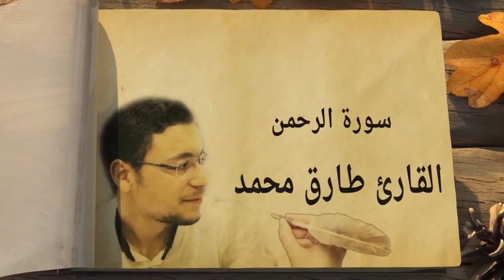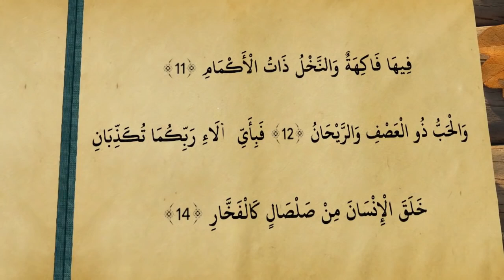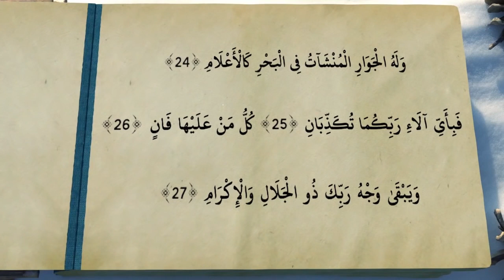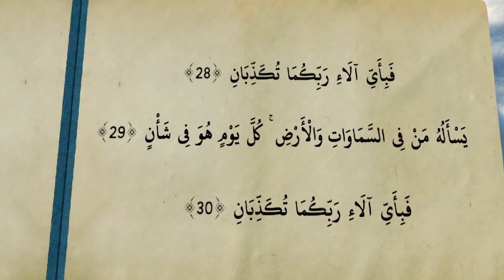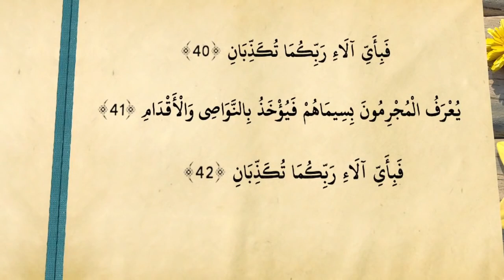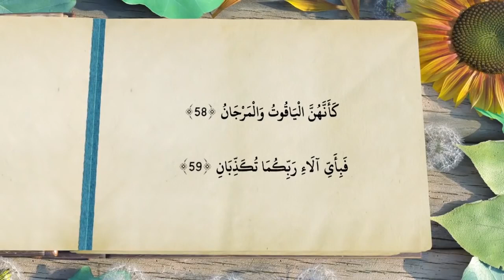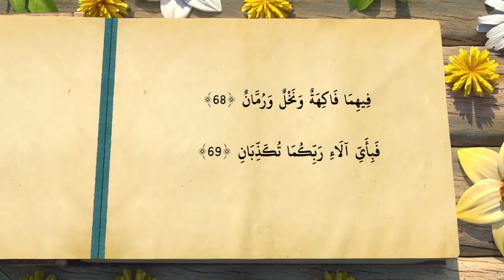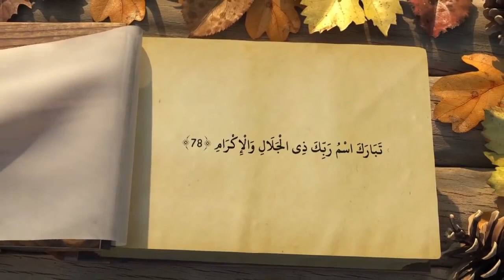55 Surat Arrahman Tareq Mohammad تِلاوَة عَطِرَة سورةُ الرَّحمَن كاملة طارق محمد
Ar-Rahman[1] (Arabic: الرحمان, ar-raḥmān; meaning: The Merciful[2]) is the 55th Chapter (Surah) of the Qur'an, with 78 verses (āyāt).

The title of the surah, Ar-Rahman, appears in verse 1 and means "The Most Beneficent". The divine appellation "ar-Rahman" also appears in the opening formula which precedes every surah except Sura 9 ("In the Name of God, the Lord of Mercy, the Giver of Mercy"). English translations of the surah's title include "The Most Gracious",[3] "The All Merciful",[4] "The Lord of Mercy",[5] "The Beneficent", and "The Mercy-Giving". In the fourth century CE south Arabian pagan inscriptions started to be replaced by monotheistic expressions, using the term rahmān.[6]

There is disagreement over whether Ar-Rahman ought to be categorized as a surah of the Meccan or Medinan period. Theodor Nöldeke and Carl Ernst have categorized it among the surahs of the early Meccan period (in accordance with its short ayah length), but Abdel Haleem has categorized it in his translation as Medinan,[7][8] although most Muslim scholars place Sūrat ar-Rahman in the Meccan period.[9][10] According to the traditional Egyptian chronology, Ar-Rahman was the 97th surah revealed.[11] Nöldeke places it earlier, at 43,[12] while Ernst suggests that it was the fifth surah revealed.

Summary
    1 God taught the Quran to the human.
    2-15 God the creator of all things
    16-25 God controlled the seas and all that is therein
    26-30 God ever liveth, though all else decay and die
    31-40 God will certainly judge both men and jinn
    41-45 God will consign the wicked to hell-fire
    46-78 The joys of Paradise described [14]

Structure

Ar-Rahman is composed entirely in saj’, the rhymed, accent-based prose characteristic of early Arabic poetry.[15]

The most notable structural feature of Ar-Rahman is the refrain "Which, then, of your Lord’s blessings do you both deny?"[7] (or, in Arberry’s rendering, "O which of your Lord's bounties will you and you deny?"[16]), which is repeated 31 times in the 78 verses.

Chapter 55 (Surah Rahman) is composed of 26 couplets, 4 tercets, and an introductory stanza of 13 verses all ending with this refrain. The final couplet is followed by a blessing of God's name.[17]

Thematically, Ar-Rahman can be divided into roughly three units.[17]

    Verses 1-30 expound upon natural displays of Allah's creative power and mercy in showering those who inhabit the earth with blessings.
    Verses 31-45 describe the final judgment and the terrible punishment that will be inflicted upon sinners.
    Verses 46–78, by contrast, detail the delights that await the pious in paradise.
See also: Al-Waqi'a § Verse 56:22

    55:70-77 Therein (Gardens) will be Khayrat Hisan (good); Then which of the blessings of your Lord will you both deny! Houri (beautiful, fair females) guarded in pavilions; Then which of the blessings of your Lord will you both deny! Whom never deflowered a human before nor Jinn. Then which of the blessings of your Lord will you both deny! Reclining on green Rafraf (cushions) and rich beautiful `Abqariy. (rich carpets). Then which of the blessings of your Lord will you both deny![1]: 55:70–77 [18]

Muhammad Asad asserts that the "noun hur - rendered as 'companions pure' - is a plural of both ahwar (masculine) and hawra' (female), either of which describes a person distinguished by hawar', which latter term primarily denotes 'intense whiteness of the eyeballs and lustrous black of the iris'. Asad as well as Yusuf Ali and Marmaduke Pickthall translate this verse as:[19][20][21]

    In these [gardens] will be [all] things most excellent and beautiful. Which, then, of your Sustainer's powers can you disavow? [There the blest will live with their] companions pure and modest, in pavillions [splendid] -which, then, of your Sustainer's powers can you disavow? -[companions] whom neither man nor invisible being will have touched ere then. Which, then, of your Sustainer's powers can you disavow?[In such a paradise will they dwell,] reclining upon meadows green and carpets rich in beauty. Which, then, of your Sustainer's powers can you disavow? Hallowed be thy Sustainer's name, full of majesty and glory!

According to Ibn Kathir, the believer will be given a tent 60 miles wide, made of pearl, such that his wives will not see each other. The believer will visit them all.[1]: 55:70–77  The Enlightening Commentary into the Light of the Holy Qur'an says that they (the Houri) are good and righteous virgins and are intended to have intercourse only with their husbands.[22]
Hadith
Owing to the sura’s poetic beauty, it is often regarded as the 'beauty of the Quran',[23] in accordance with a hadith: Abdullah ibn Mas'ud reported that Muhammad said, "Everything has an adornment, and the adornment of the Qur'an is Surah ar Rahman"